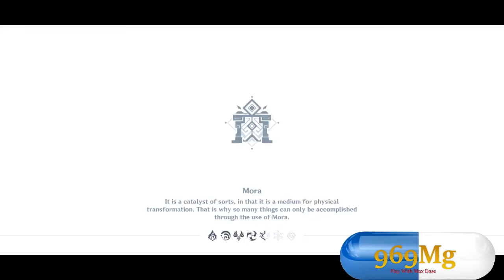GENSHIN IMPACT Hangout event BENNETT How to solve the puzzle of the mechanism expansive eya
solving
3 1 2